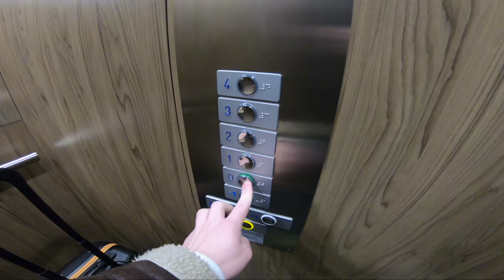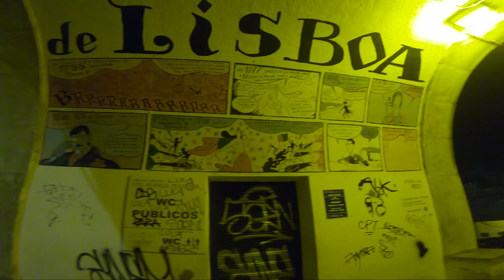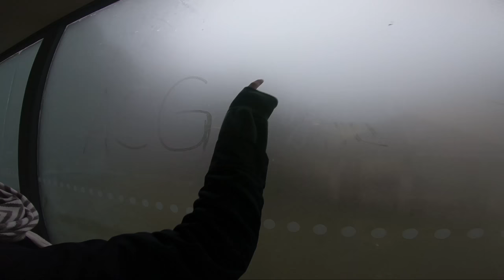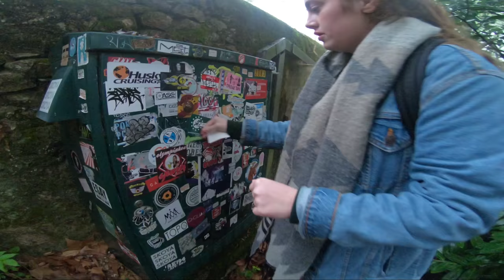AEGEE-Leiden goes to Lisbon! | Lisbon 2017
A little aftermovie of our trip to Lisbon, which lasted a little longer than expected!

Special thanks to:
AEGEE Leiden ReisCie for organising the trip
Simone Plaatsman and Daphne van Dijk for filming some of the footage
Restaurante Cesteiro for ripping us off
Aykibom Hostel for not totally falling apart
All of our cheap Uber drivers (especially the one that gave us water at 7am)